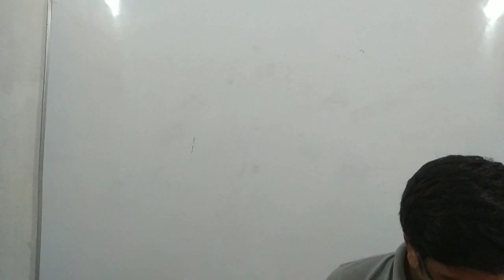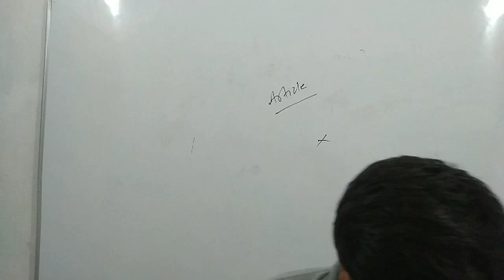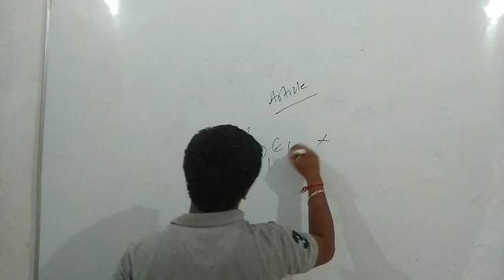Lecture_37_Class 4 ( English Grammar )